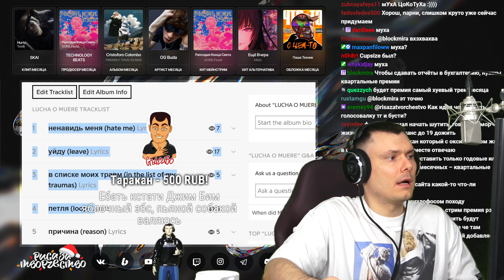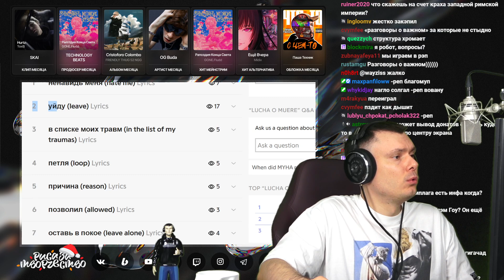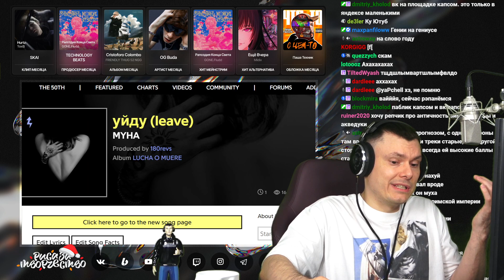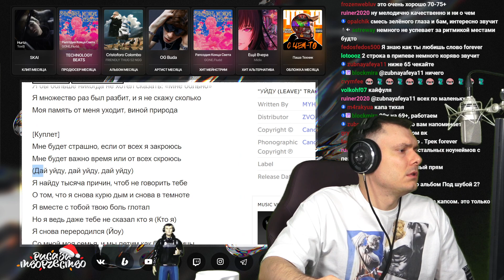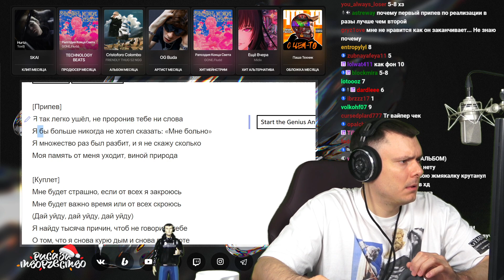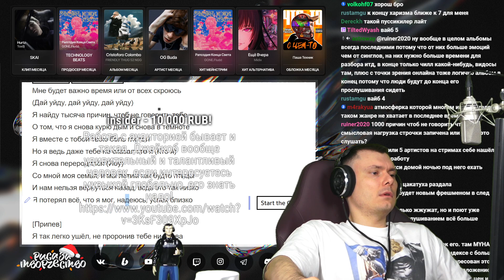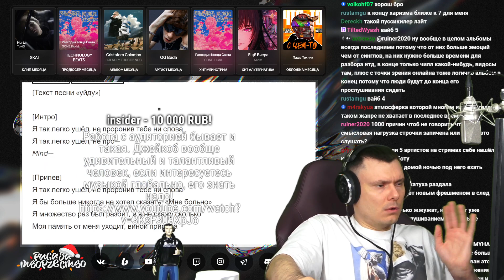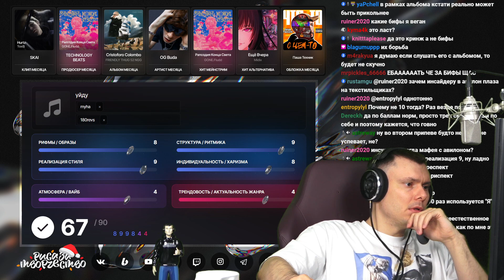MYHA - уйду | Реакция и разбор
Разбор трека MYHA - уйду от "Риса за Творчество" (Реакция)